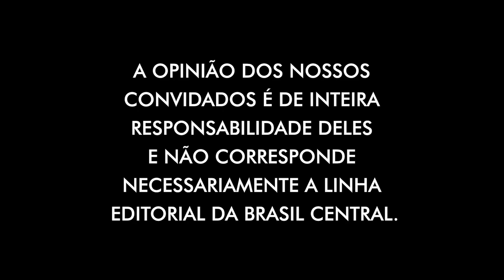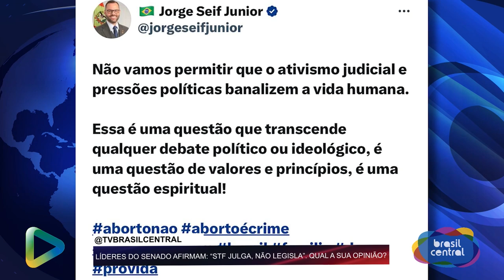LÍDERES DO SENADO AFIRMAM: "STF JULGA, NÃO LEGISLA." QUAL A SUA OPINIÃO? | TBC DEBATE ! 19/09/2023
TBC DEBATE
Data: 19/09/2023